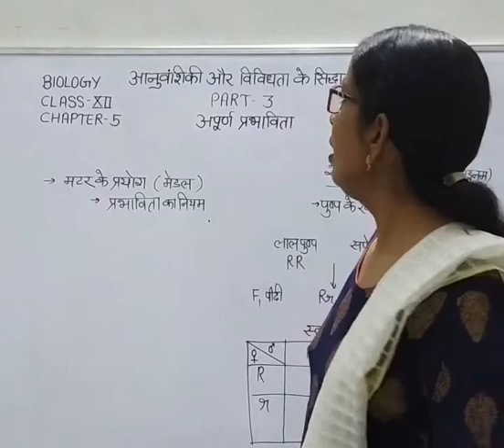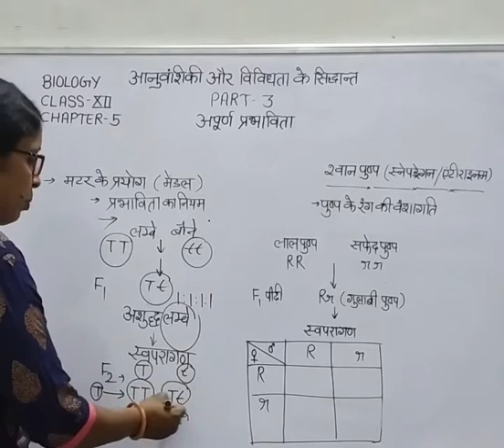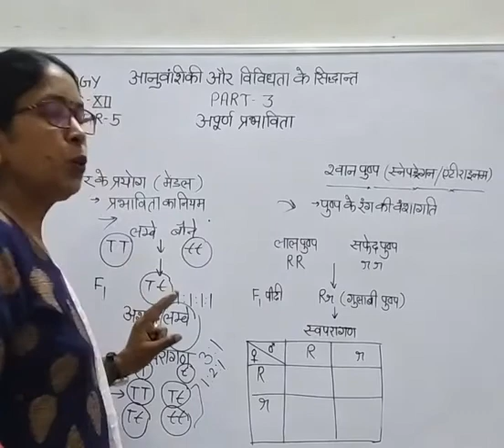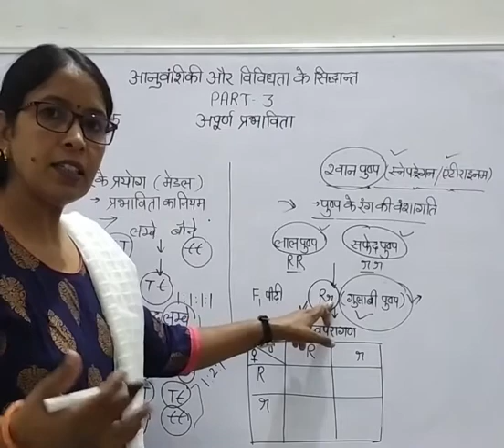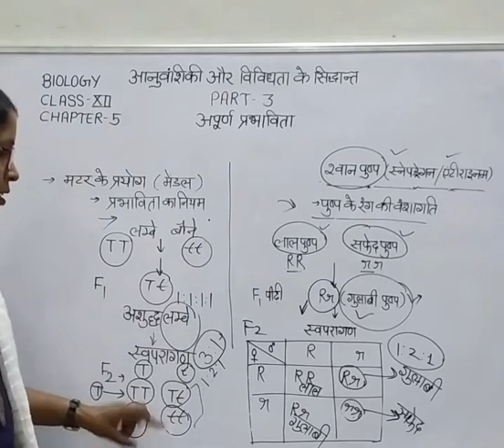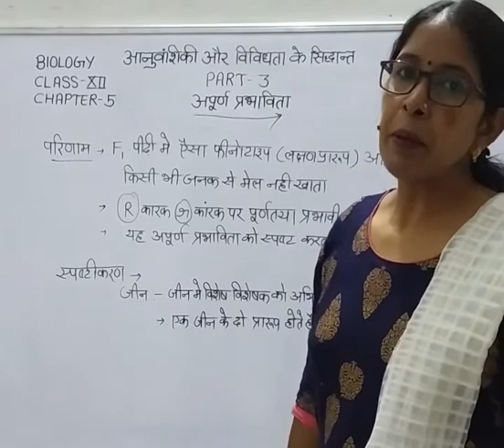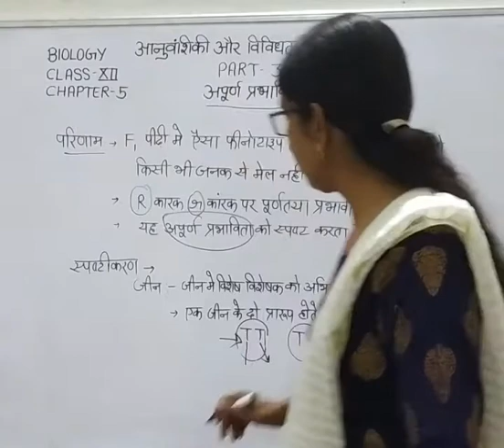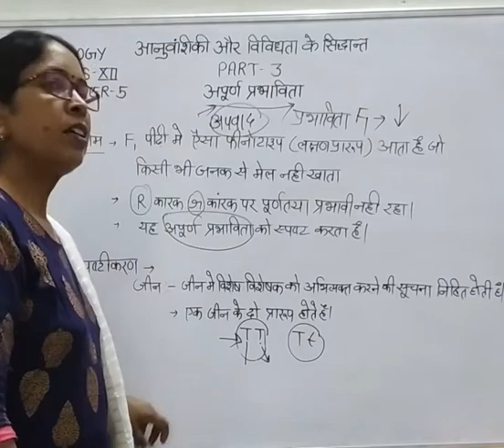वंशागति और विविधता के सिद्धांत by Maya karadia। part 3। अपूर्ण प्रभाविता। हिंदी में। by Maya karadia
अपूर्ण प्रभाविता क्या है। chapter 5 biology ncert
class 12 मेंडेल के नियम के अपवाद।
अपूर्ण प्रभाविता के उदाहरण। श्वान पुष्प में।
मेंडेल के नियम।
incomplete dominance meaning।
incomplete dominance by Maya karadia।
प्रभाविता का नियम।
श्वान पुष्प मे अपूर्ण प्रभाविता।
वंशागति के नियम।
Maya karadia।
karadia  ।